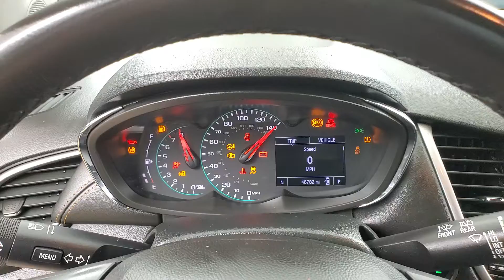2019 Chevrolet Trax LT MEDIA SCREEN BACK-UP CAMERA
Stock #:890216
BACK-UP CAMERA, BLUETOOTH CONNECTION, CLIMATE CONTROL, KEYLESS START, POWER DRIVER SEAT, PRIVACY GLASS, PUSH BUTTON START, SIRIUS XM SATELLITE RADIO, USB, AWD, 118-POINT INSPECTION PROCESS.
24/29 City/Highway MPG